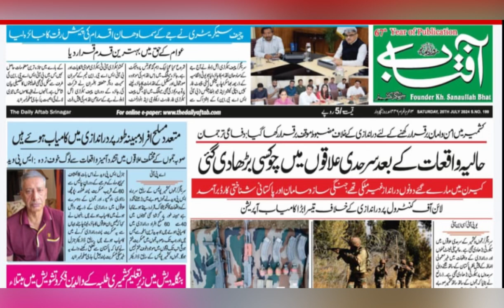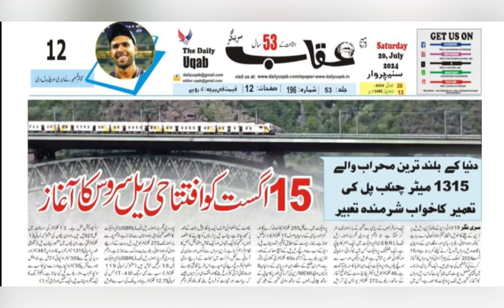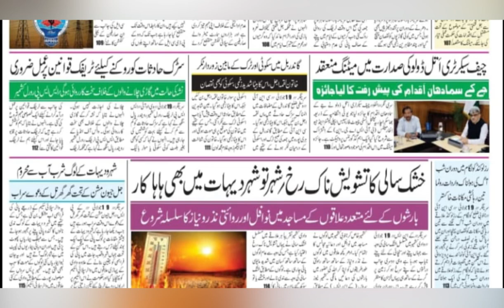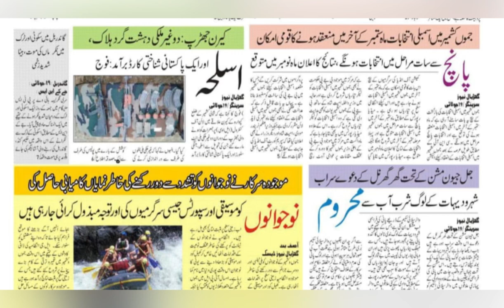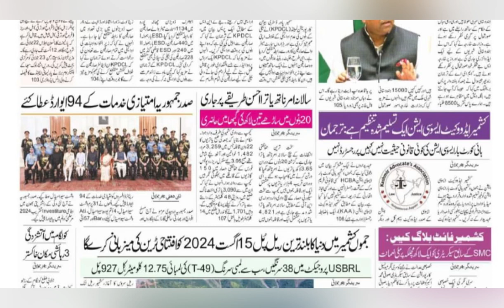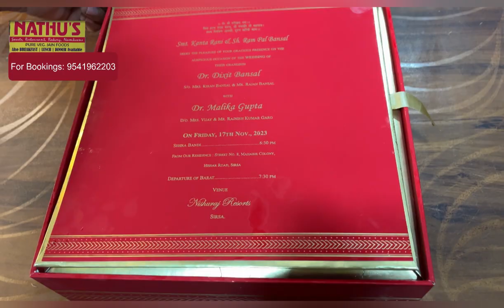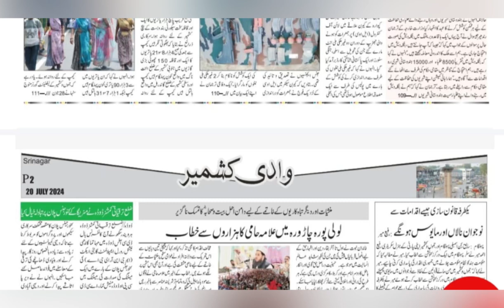Today’s Headlines: 20 July 2024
1. J&K cuts power losses, but still far from national benchmark
2. MEA reaches out to Indians in Bangladesh
3. Home Minister chairs high-level meeting with heads of various security, law enforcement agencies